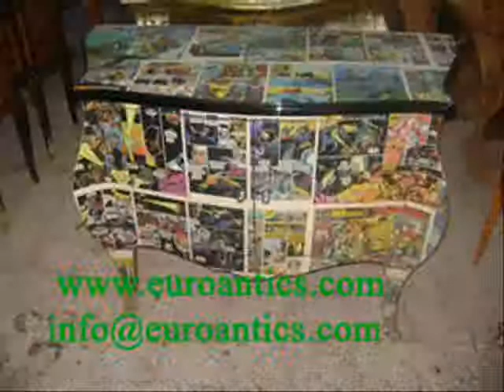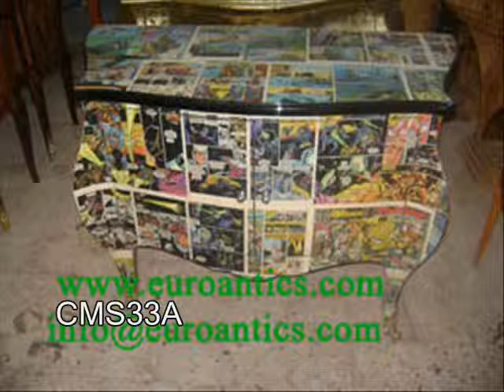Comics Furniture is The New Trend for Furnishing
Comic Art Printed on Furniture directly sold from Egypt, Furniture manufacturing now in Egypt is getting progressed to all worldwide designs especially Comics,Boulle,Biedermeier ,Art Deco,Reproduction French Furniture,Baroque with European funky colors